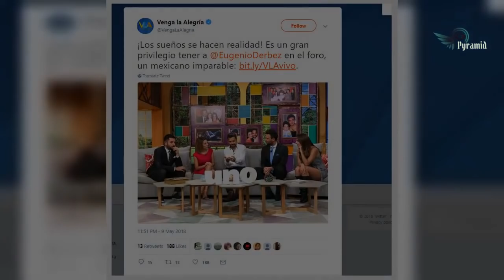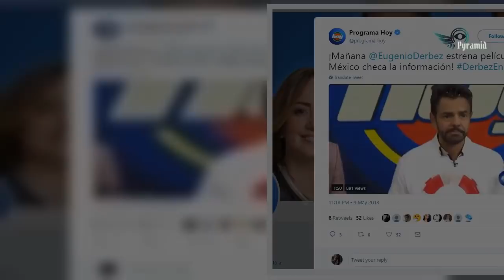Eugenio Derbez acude a Hoy, luego hace lo impensable y traiciona a Televisa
Este miércoles, Eugenio Derbez traicionó a televisa luego de acudir a Hoy y luego hacer lo impensable. Debido a que Televisa canceló los contratos de exclusividad, los actores se han beneficiado, como es el caso de Eugenio Derbez, quien se paseó en los foros de Hoy y de Venga la alegría el mismo día. Eugenio Derbez acudió al matutino de la empresa que lo vio nacer para presentar su nueva película ¡Hombre al agua!, durante su visita a Hoy, el comediante recibió halagos por parte de los conductores del programa, asimismo, Eugenio Derbez aprovechó para invitar al público a ver el estreno de su filme este 10 de mayo.